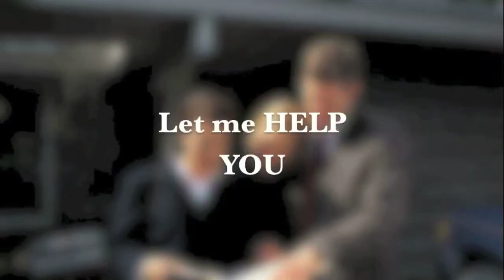Brad Conner - Montague, Miller & Company Realtors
Charlottesville, VA
United States
22901